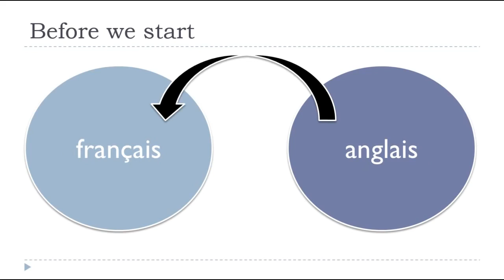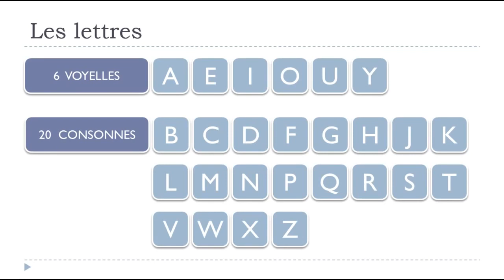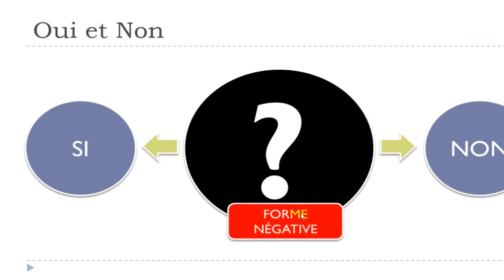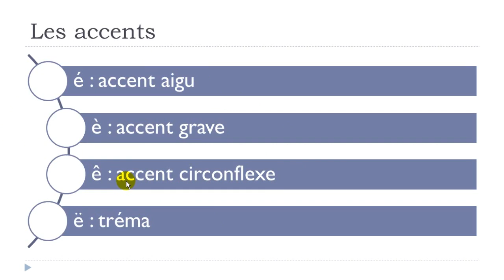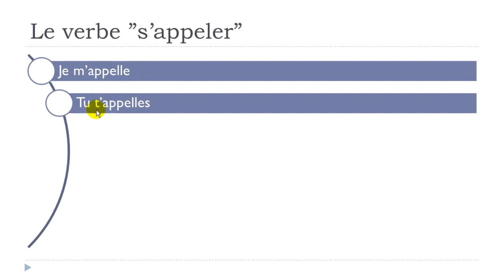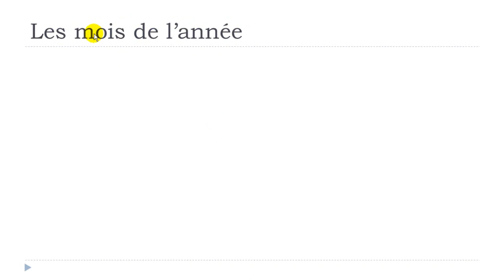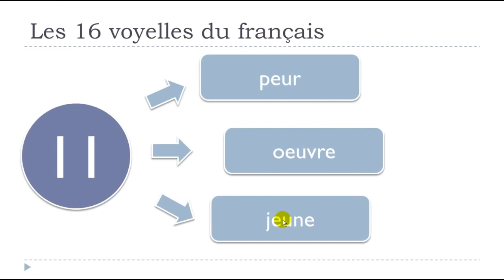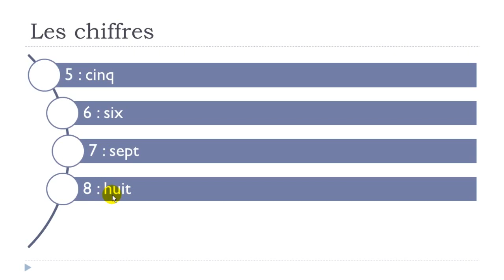Learn French the right way I Learn French in 5 days I Day #1